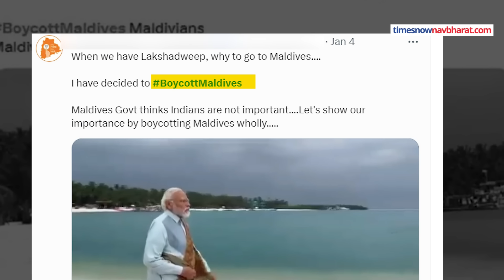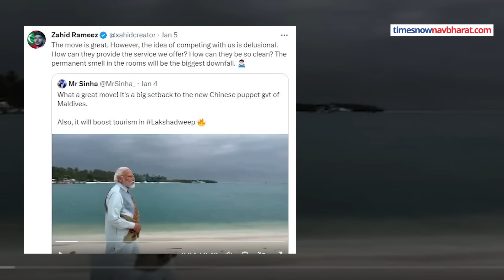PM Modi और India के खिलाफ विवादित टिप्पणाीं कहना Maldives के मंत्रियों को पड़ा महंगा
मालदीव और भारत के सोशल मीडिया यूजर्स के बीच तीखी बहस चल रही है.मालदीव के बहिष्कार की मांग हो रही है. दरअसल, 4 जनवरी को प्रधानमंत्री नरेंद्र मोदी लक्षद्वीप गए थे और लोगों से लक्षद्वीप घूमने के लिए आग्रह किया था. लोगों ने इसे मालदीव से जोड़ दिया. पीएम मोदी की वायरल फोटो पर मालदीव की एक महिला मंत्री ने आपत्तिजनक टिप्पणी की, जिसके बाद ये मामला और गरमा गया.